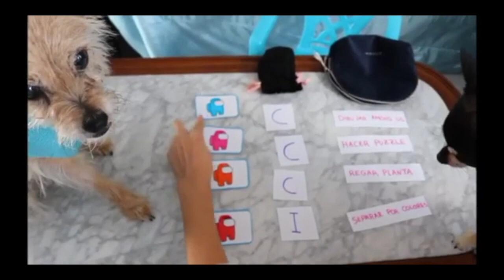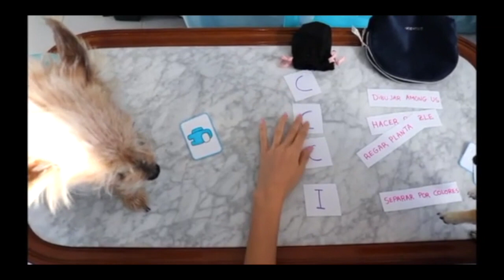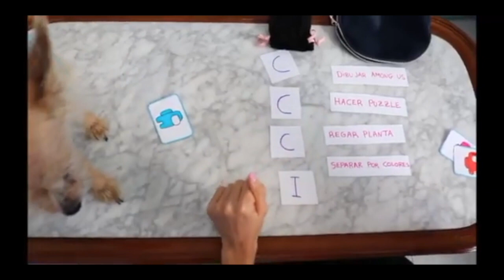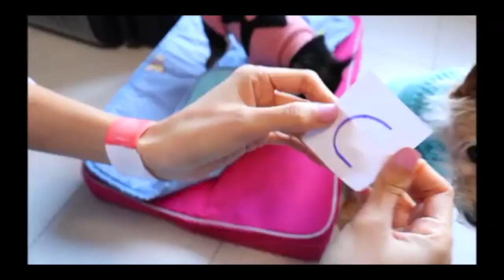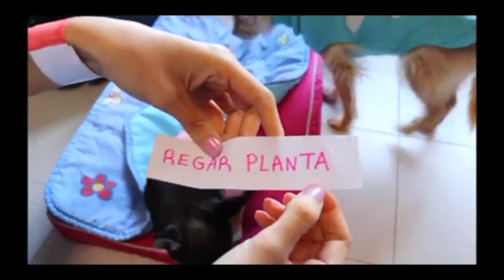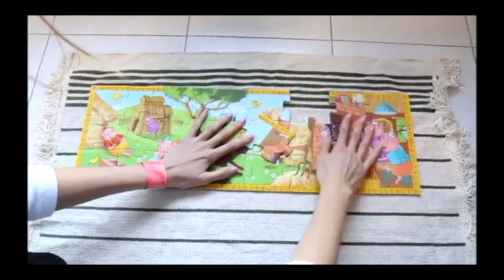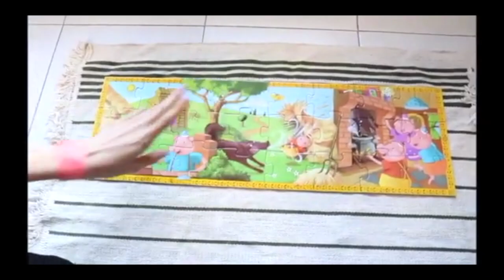AMONG US VIDA REAL con mis PERRAS impostoras!!! Juego real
Mis perras juegan al AMONG US en la vida real un juego de mesa de verdad, Quien será el impostor?? HAY SORPRESA AL FINAL